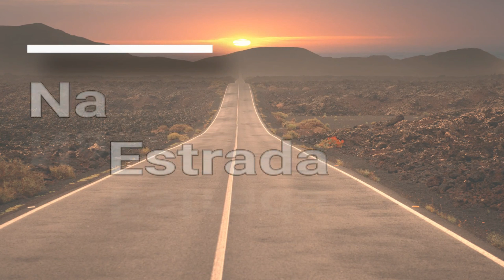✅Cidades do Interior | ANDIRÁ - PR | MOSTRANDO UM POUCO MAIS DA CIDADE !!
Vídeo misterioso do dia ( ͡° ͜ʖ ͡°)
✨Cidades do Interior | ANDIRÁ - PR
Olá pessoal tudo bem com vocês ? Comigo está tudo bem
Sejam bem-vindos ao canal do Zé Dison. Pessoal hoje eu estou fazendo um passeio de carro, e estou na cidade de ANDIRÁ que fica no Paraná. Hoje gostaria de mostrar pra vocês mais essa cidade do interior ANDIRÁ PARANÁ 😀. Um forte abraço

Fala pessoal seja bem vindo ao meu canal, me chamo José Dison e aqui toda semana terá vídeos de viagens, vlogs, e meu dia a dia minha rotina.